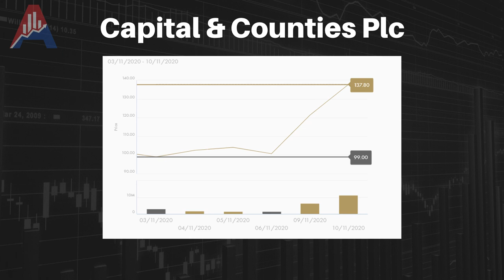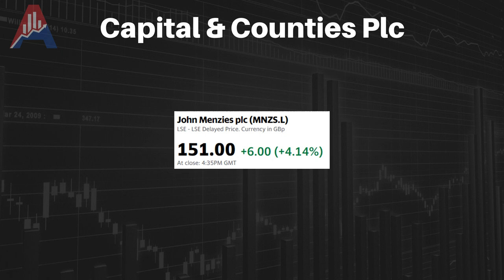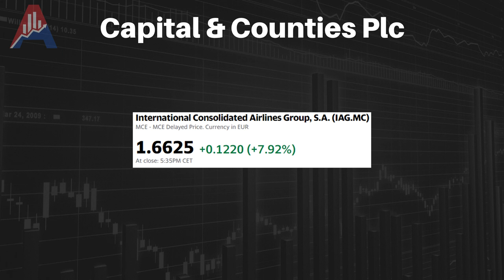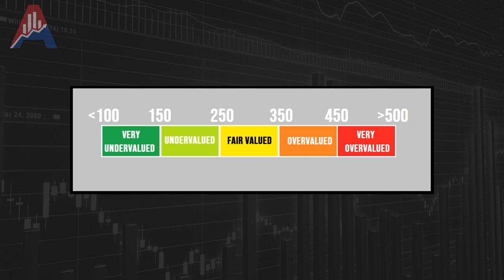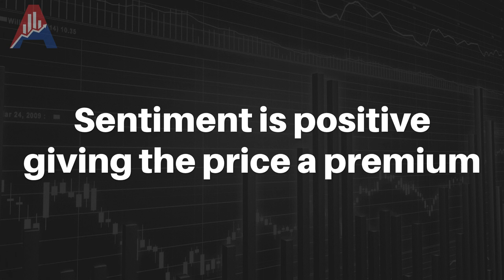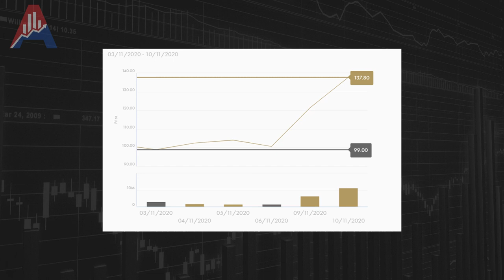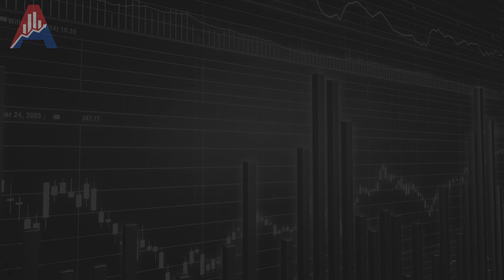Investing in London Real Estate - CAPCO - 45%+ increase in 3 days! Should you invest?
Have you thought about investing in quality real estate? In this stock analysis I am bringing you a pretty unknown company that owns central london real estate. CAPCO mainly owns Covent Garden and are slowly acquiring more assets that complement this area. This is your chance to buy high quality real estate, London Real Estate, for a very cheap price.

In this video I give CAPCO another look, since it has recently seen a 45%+ incease in valuation. Has something changed, should you invest now?